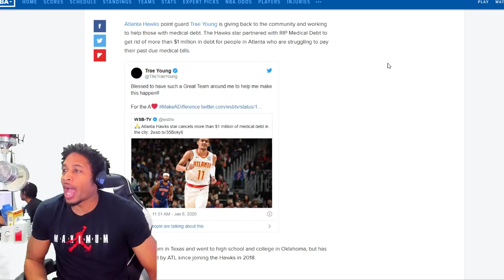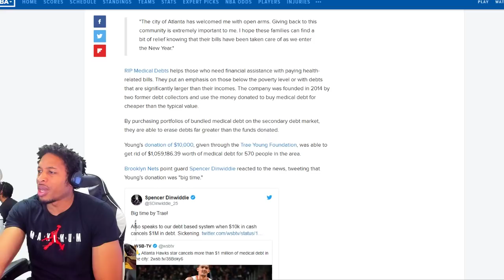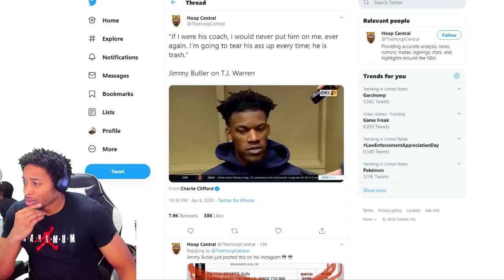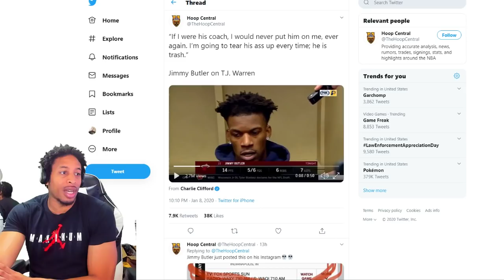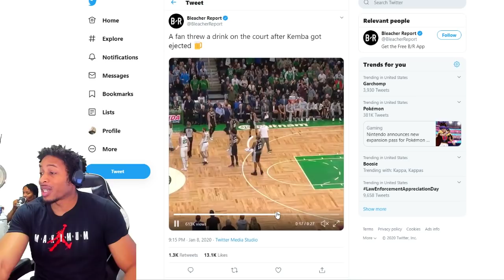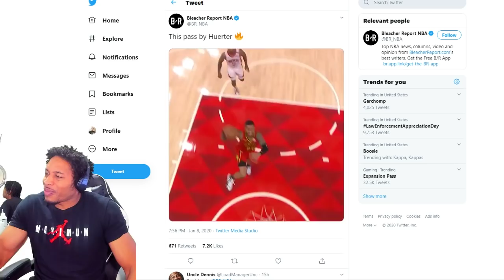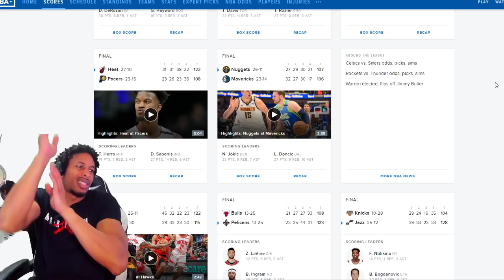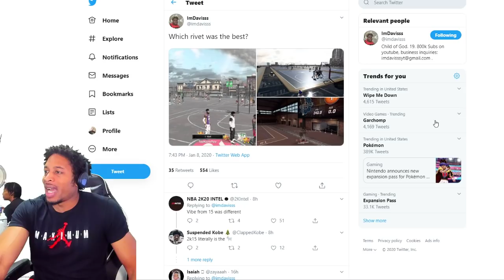TRAE YOUNG BECOMES A HOOD HERO - PATCH 1.10 UPDATE - BEST AFFILIATION - NEW ALL TIME CARDS